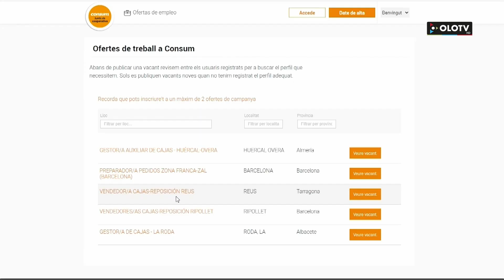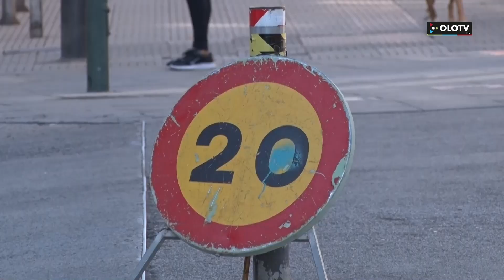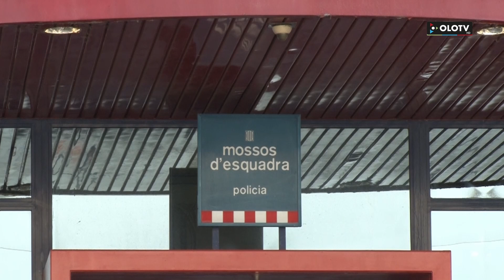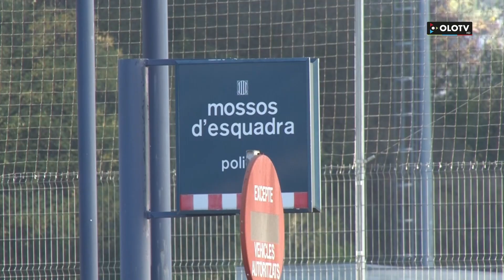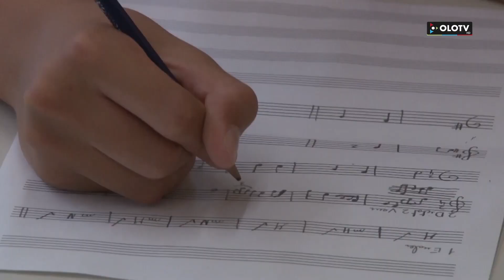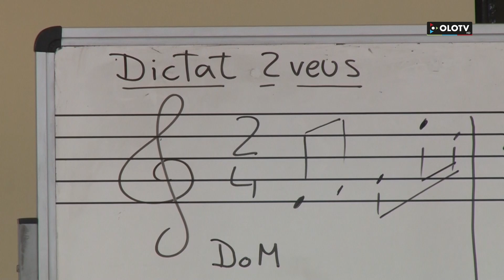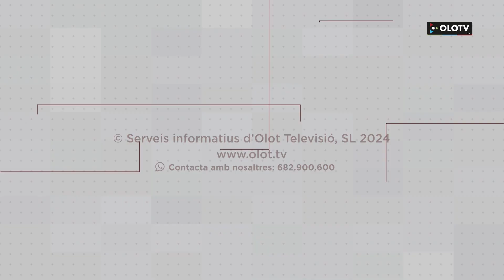Les Notícies: Edició nit del dilluns 30 setembre 2024